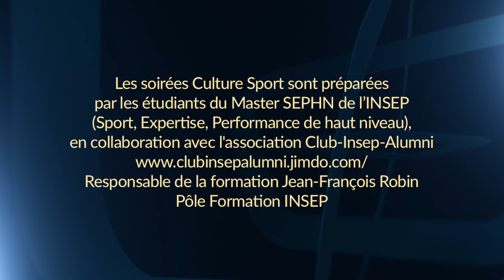ACCOMPAGNEMENT DES ATHLÈTES DE HAUT NIVEAU - Claude Fauquet - 2017 - 14 Mars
Le sport de haut niveau est l’histoire singulière de quelqu’un, d’un enfant, qui rencontre une activité, un éducateur. Cette double rencontre va entrainer la naissance d’un désir irrépressible de s’engager dans cette activité pour y progresser. La question fondamentale que tout intervenant dans le sport de haut niveau devrait se poser est donc : « est-ce que sur ce chemin, je suis quelqu’un qui favorise ou qui freine l’histoire ? ».
Claude Fauquet estime à ce titre que le savoir n’est pas dans le chemin suivi mais dans celui qui a construit ce chemin.

Président du CROS Picardie, ancien DTN de la Fédération Française de natation et ancien Directeur Général Adjoint en charge de la coordination des Politiques Sportives à l'INSEP.